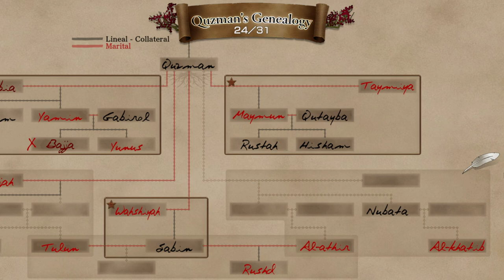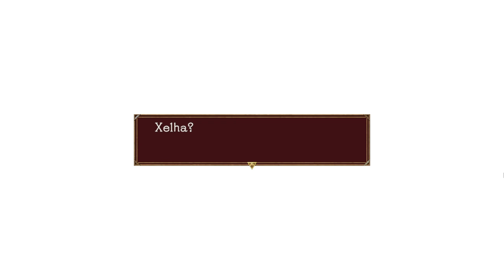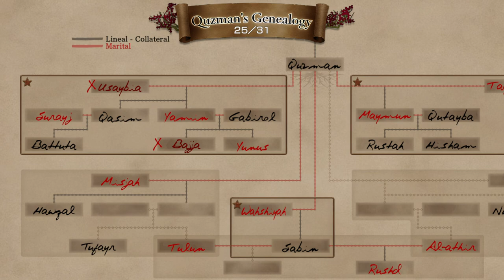Baten Kaitos HD Remaster | NAVIO FANTASMA E FORTALEZA DAS ILUSÕES !! - Gameplay PT-BR Parte 27